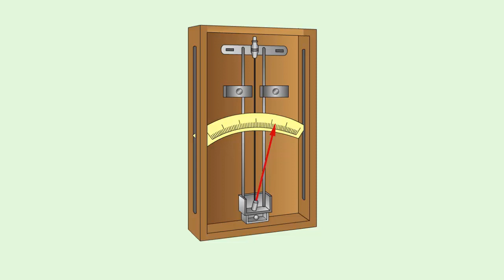Принцип действия волосного гигрометра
В основе работы волостного гигрометра, лежит свойство человеческого волоса увеличивать свою длину, при увеличении влажности воздуха.
Один конец волоса прикреплен к раме, а другой обёрнут вокруг ролика и соединён с грузом.
Груз натягивает волос.
При изменении длины волоса, ролик поворачивается и приводит в движение стрелку.